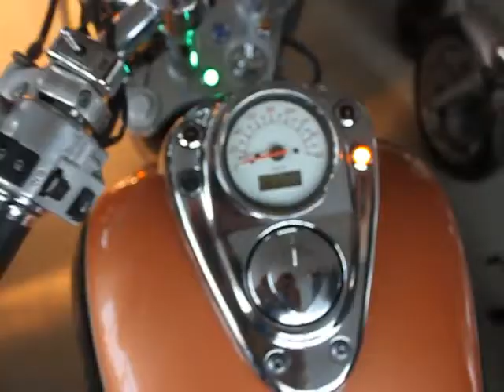HONDA SHADOW 400 1998